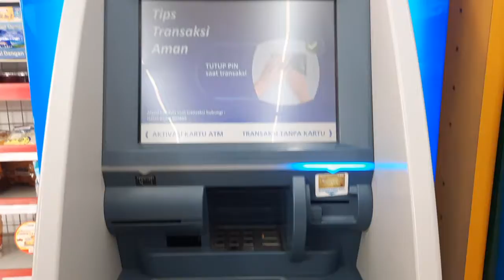Atm bca alfamart terogong z8ph - MESIN ATM BCA